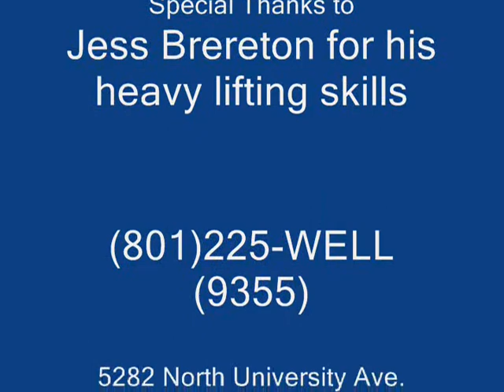ION Fitness Tip of the Day - Joe Semanoff - Healthy Food Substitutions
ION Fitness Personal Trainer, Joe Semanoff shares his health and wellness tip of the day.  To keep your healthy eating habits interesting, substitute healthy ingredients into some of your favorites foods.